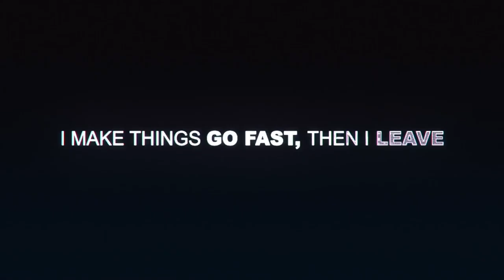Multiplayer Sprint - Talk the Torque #2 - Need for Speed™ 2015ᴴᴰ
Track Name:  Talk the Torque
Multiplayer Mode:  Sprint
Opponents Names: JonasDerRacer [Lamborghini Aventador]
Car I Used:  Ferrari 458 Italia

Need for Speed ™ 2015 Car List -

Acura RSX-S
BMW M2
BMW M4
Ferrari F40
Ford Focus RS
Ford Mustang
Honda S2000
McLaren 570S
Mercedes-AMG GT
Scion FR-S
Toyota GT86
Volvo 242